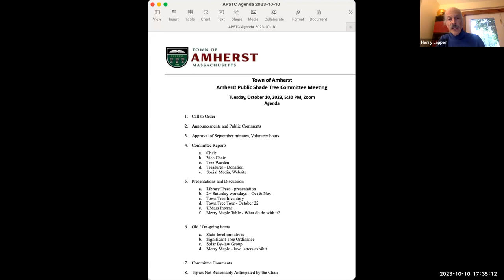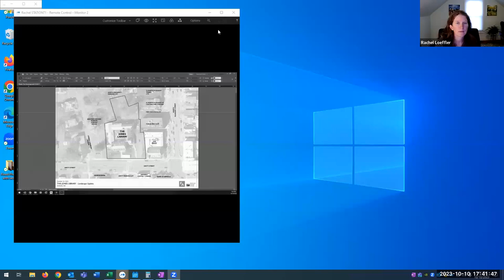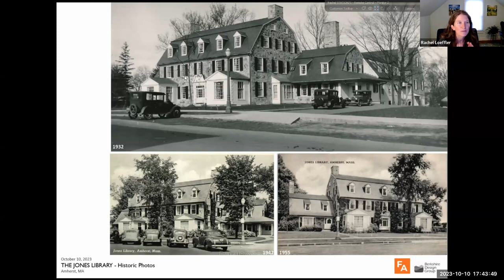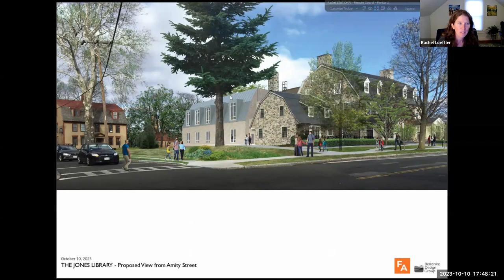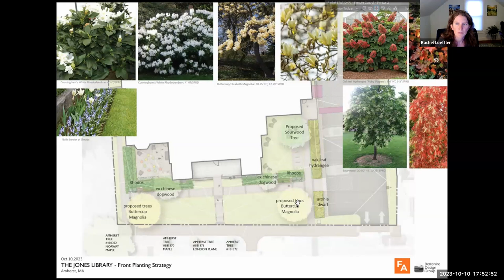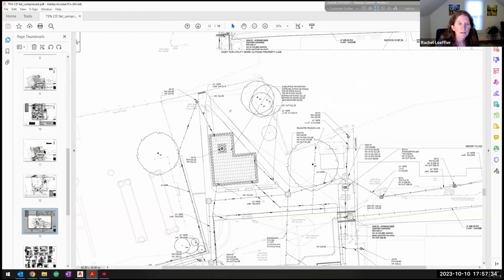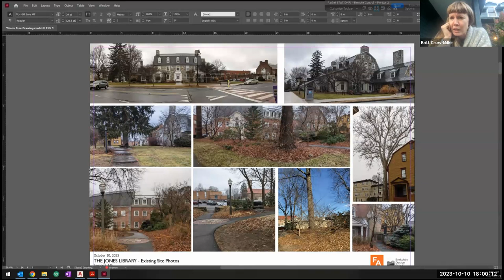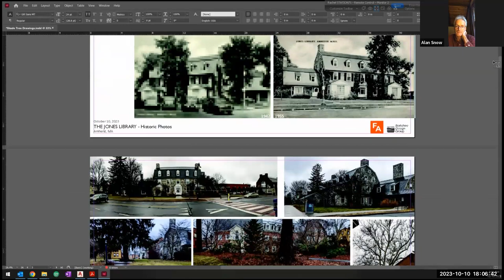Public Shade Tree Committee Oct 10, 2023